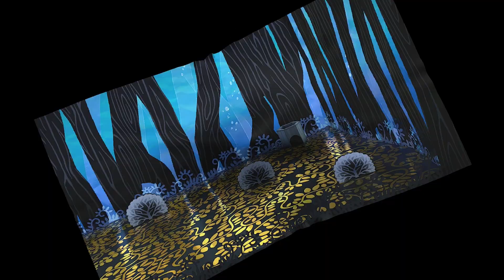Paper Mario TTYD part 14: Destroying an Ecosystem